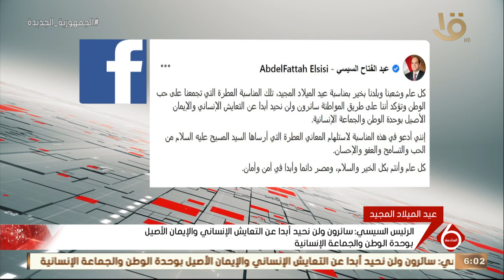نشرة السادسة | الرئيس عبدالفتاح السيسي يهنئ المصريين بعيد الميلاد المجيد